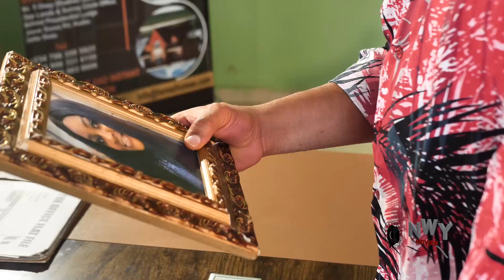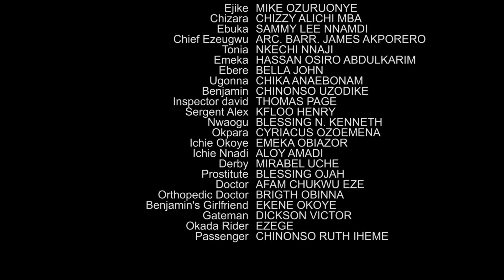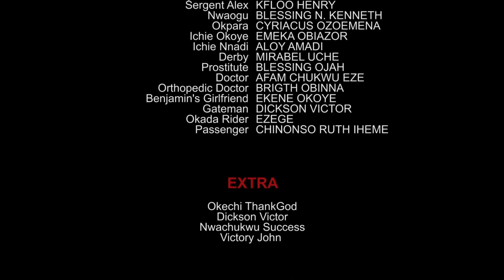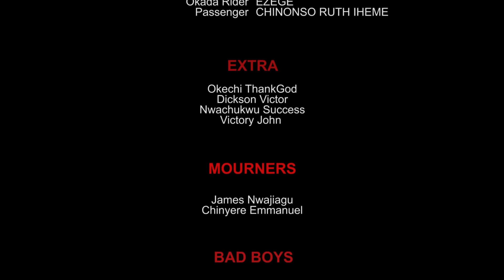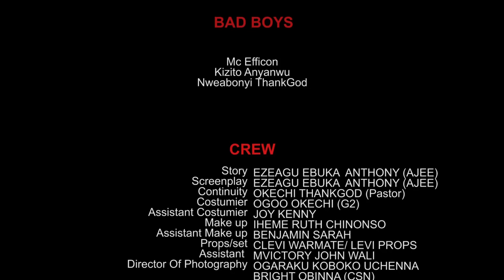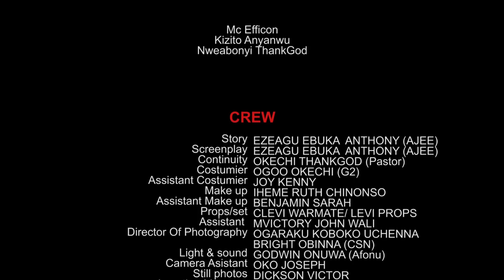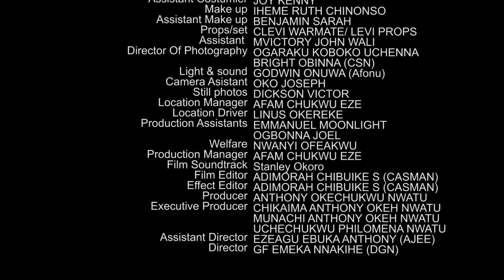The Rich InLaw FULL Season Finale Movie - Chizzi Alichi/ Sammy Lee 2022 Nollywood Trending Movie